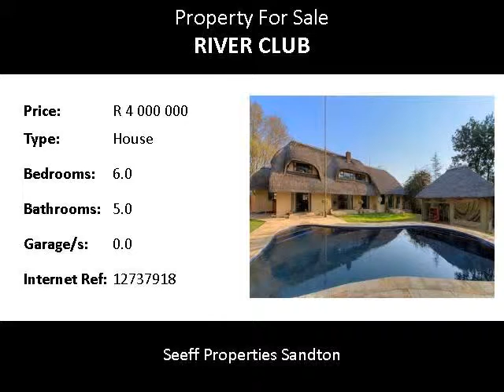6.0 Bedroom House For Sale in River Club, Sandton, South Africa for ZAR R 4 000 000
Bedrooms: 6.0
Bathrooms: 5.0
Garages: 0.0
Price: R 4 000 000

Property Description:

This modern home is set in 2000sqm of park like garden and has 6 bedrooms and 5,5 bathrooms. With 4 ensuites, it is the perfect home for the extended family and/or teenaged children who need their own space. Space for dogs and granny and children, too.
Rezoned as a bed & breakfast so start your own business, too.
LICENSED AS B&B!